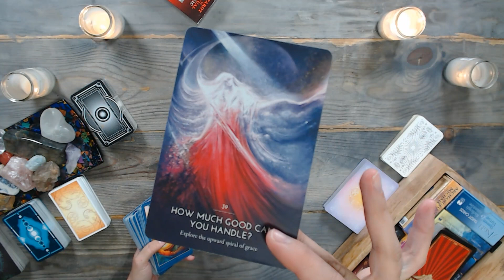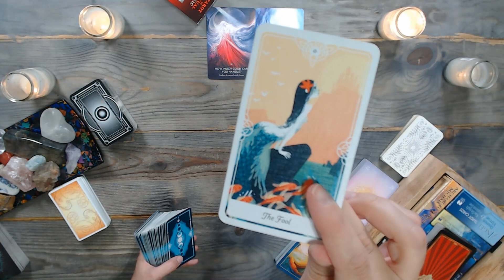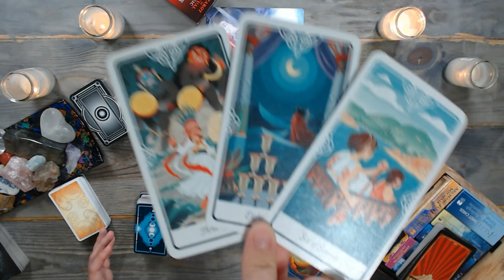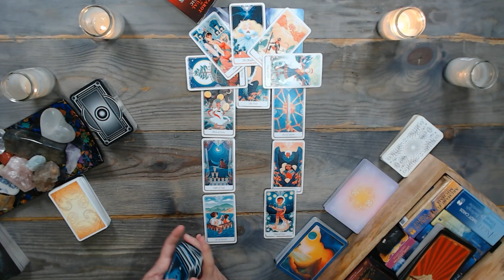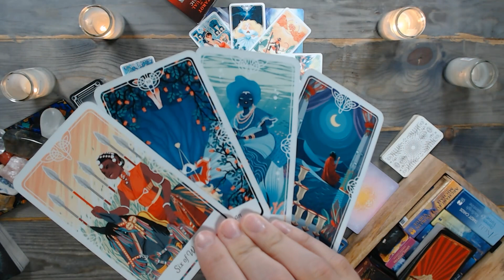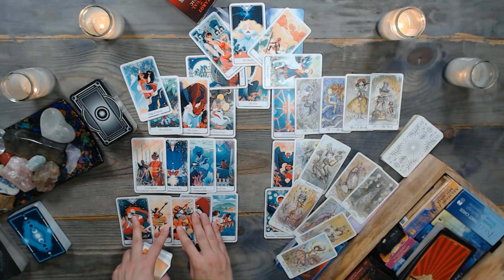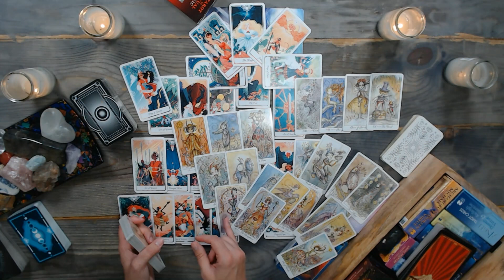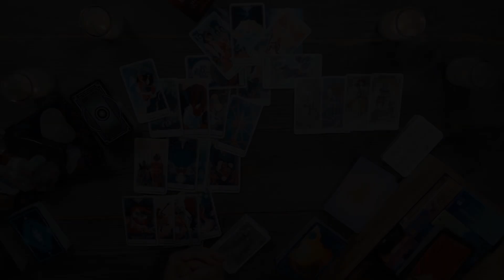(Upward spiral to reconnection) TIMELESS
✅ Reminder: energies are transferable – and this is a general gemini tarot reading. Whatever is shared about one party in the situation could apply to the opposite party. So, take the message ONLY if it resonates. Do not force these messages to fit into your situation. Remember, this is a general reading.